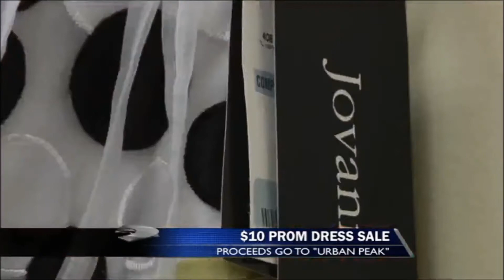Prom Dress Charity